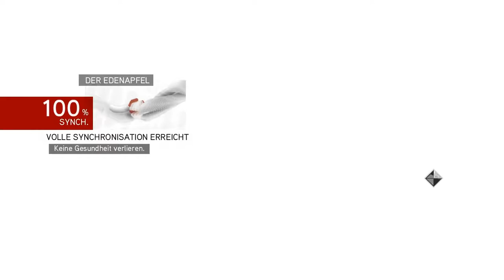Let's Play Assassin's Creed Brotherhood #041 [Deutsch] [Full HD] - Rodrigo Borgias Tod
Das Oberhaupt der katholischen Kirche, der Papst, stirbt und es ist diesmal sogar nicht Ezios Schuld.

Sprecher: Modie